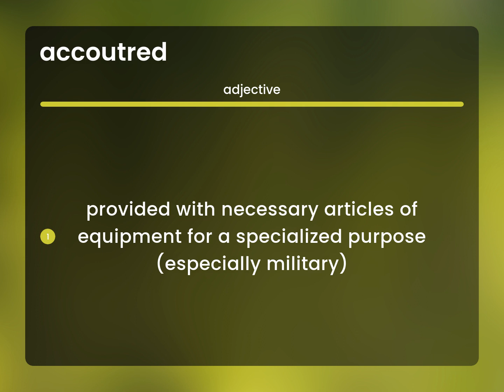Accoutred • meaning of ACCOUTRED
What does ACCOUTRED mean?